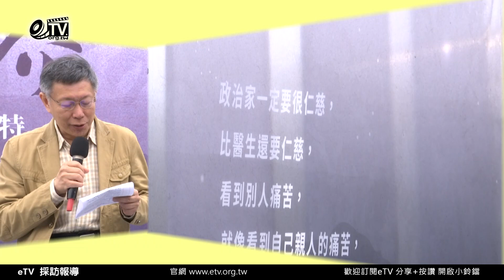黃信介民主紀念特展揭幕 柯文哲：繼承信介仙精神 以臺灣為名、以民眾為本 大家共同打拚